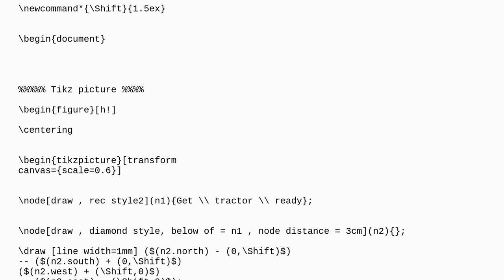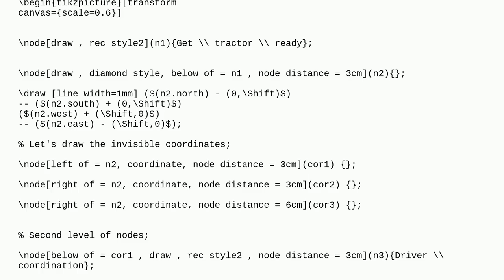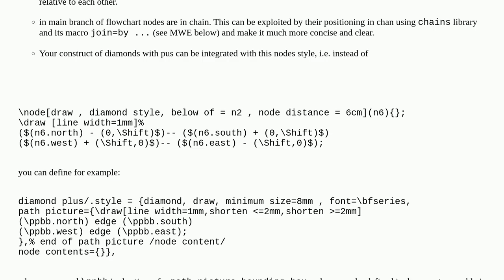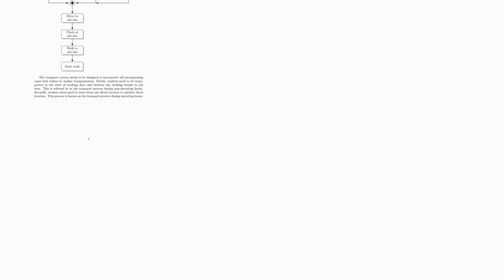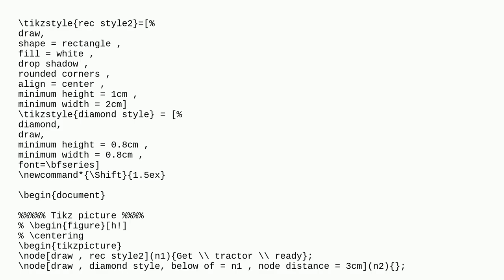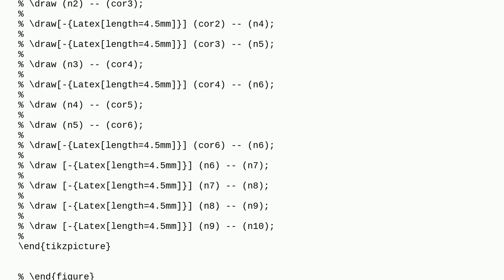Text written over tikz picture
A special thanks goes out to the community

  floats tikz-pgf